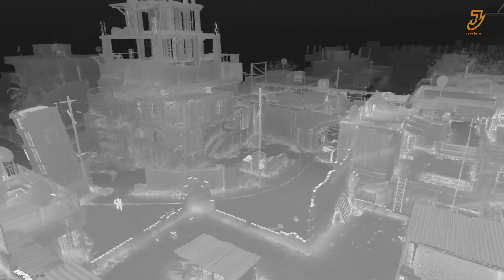Call of Duty Modern Warfare - Night Vision - Gameplay (No Commentary)